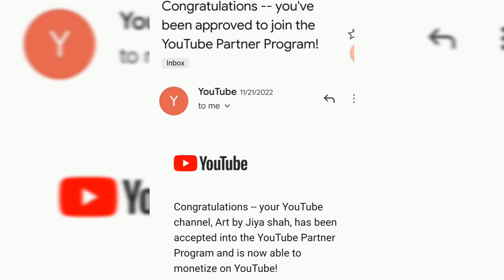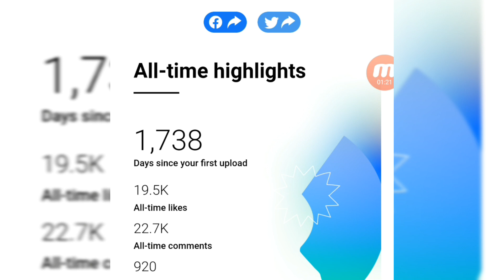My YouTube journey of 2022 | review of 2022